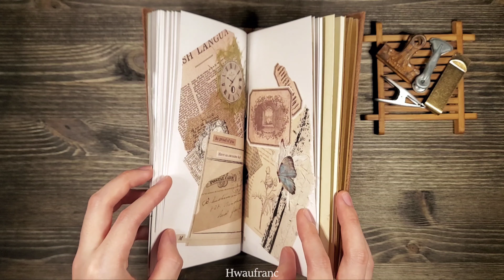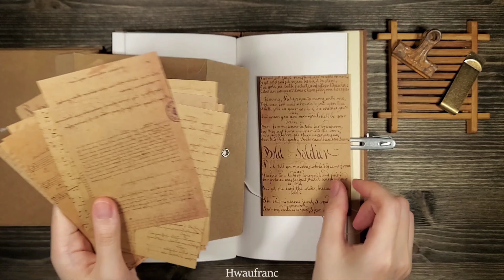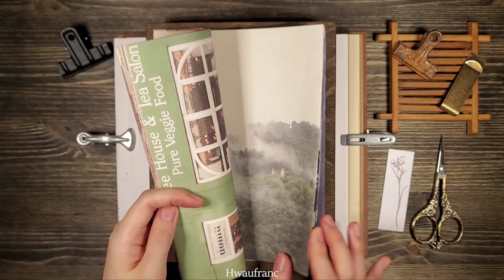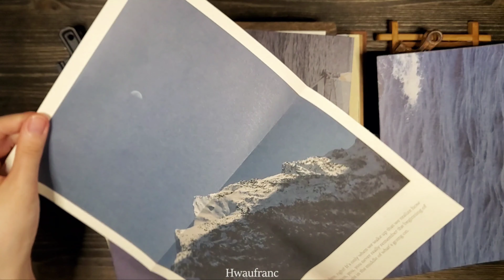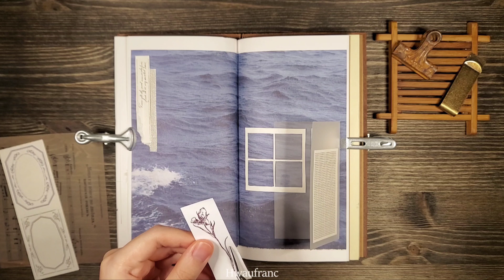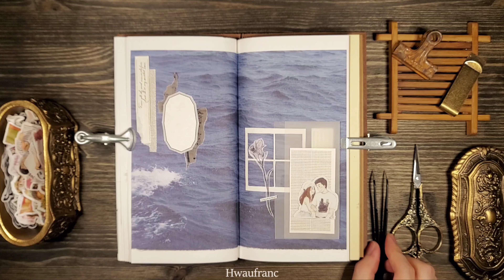ASMR | 구도 잡고 가실게요, 빈티지 다이어리 꾸미기 : Franc Journal | Vintage 다꾸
이번 영상에서는 구도를 잡고, 글적는 곳을 남겨두었어요.
요즘 글도 끄적이고 있고, 최근들어 글씨를 적는 다꾸영상 요청 많이주셔서, 제 글씨도 괜찮으시다며언👉👈 추후 영상에 담아볼게요😊

(If you come to Instagram, you can see everything about my journalizing)

In this video, I left a space to write.
I'm writing these days, so I'll show you a video of me writing later😊
I would like to thank everyone💕

🌸.영상 화질을 2160p로 설정해주세요

🌸.가죽다이어리 : 직접 수제작.
🌸.Leather Diary : handmade self-production

🌸.가죽파우치 : 직접 수제작.
🌸.Leather Pouch : handmade self-production